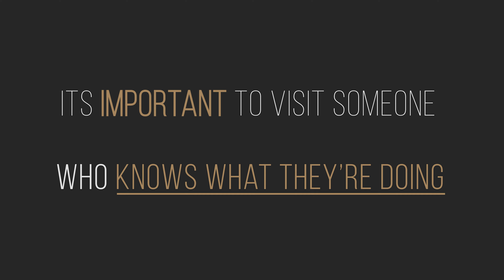Can you get TOO much Botox? (Our REAL Concerns during our Botox Treatments) | Wave Plastic Surgery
We stopped by WAVE Los Angeles to check in on Steven and talk about the TRUE concerns he has when injecting Botox during Treatments.

A question we get a lot, he explained is " Can I get too much Botox?"

Not a bad question considering all of the Neuromodulators (Botox, Xeomin, Jeuveau, and Dysport) are all still Toxins at at the end of the day. But as Steven would explain, at WAVE we carefully inject these Neuromodulators and communicate with our patients to get the results they are looking for. "If there are concerns, we'll express it. If we think it would be too much we'll be honest with you " Steven explained.

If you have any concerns with Botox and want to hear of the dangers we think this video will be beneficial to you.  Listen to the experts. Steven talks through HIS concerns when it comes to his Botox Treatments.

Or please visit one of our 5 California locations!
- Los Angeles
- Irvine
- Rowland Heights
- Arcadia
- San Francisco

ABOUT US:
Wave Plastic Surgery & Aesthetic Laser Center provides a luxurious environment for patients desiring outstanding outpatient surgery services in the Los Angeles area. We strive to provide cutting edge and state-of-the-art technology and services for our patients in the field of aesthetic and plastic surgery, which also includes reconstructive surgery, injectables, and laser treatments.